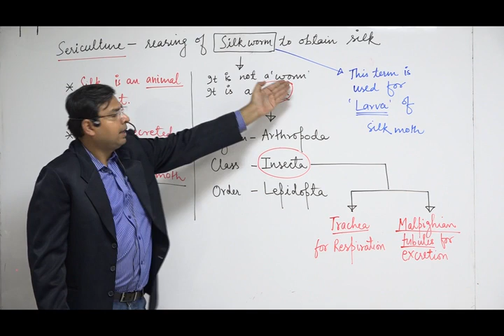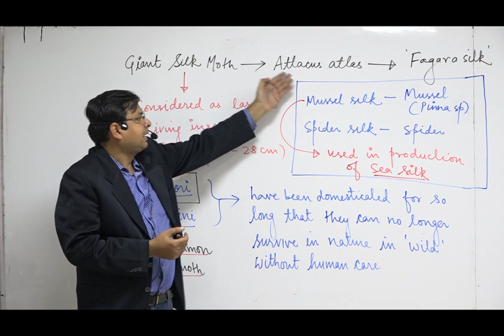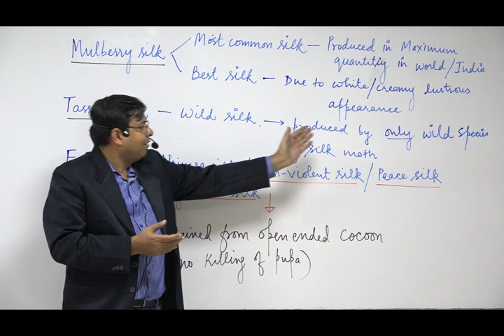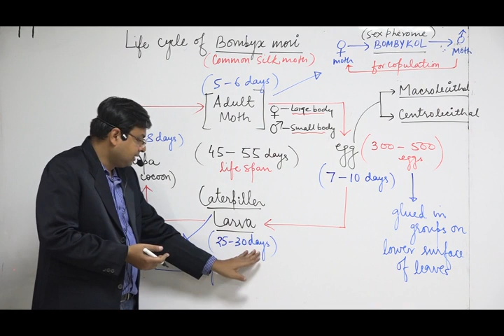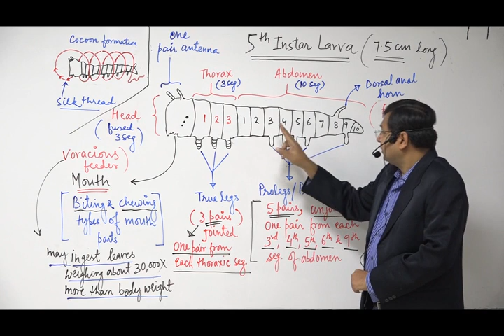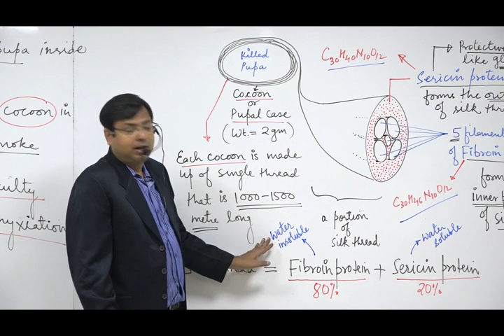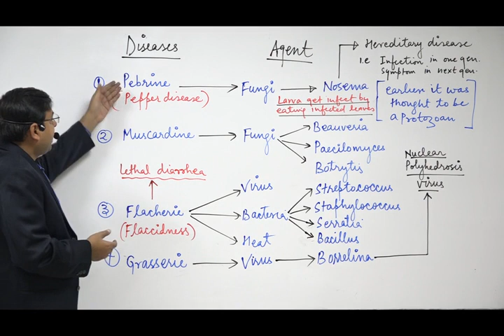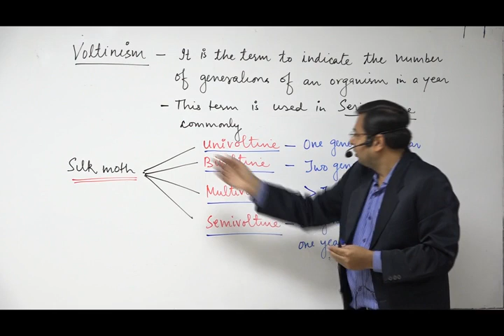Sericulture (most basic)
This vedio lecture is about basics of sericulture  and helpful is solving various objective questions asked in various exams like NEET PMT etc.
This lecture is part of the Biology syllabus of class 12th NCERT under the topic animal husbandry.